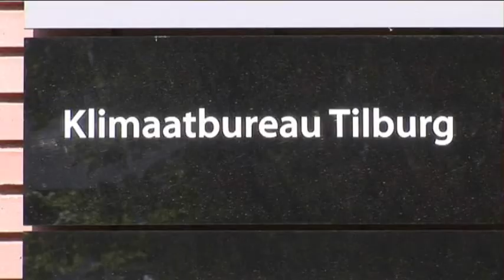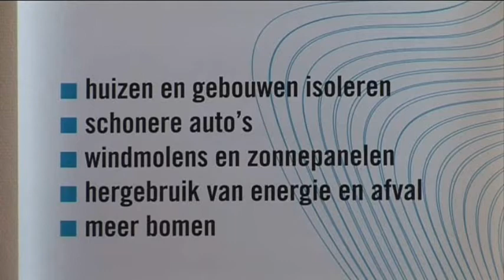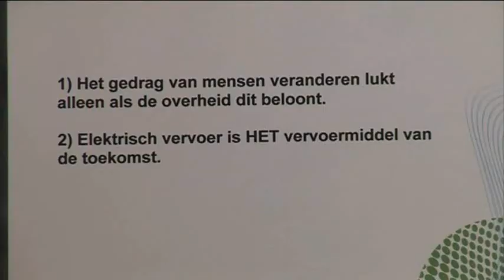LOTT - Klimaatbureau Tilburg (Deel 1/2)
Op 23 juni 2010 is het Klimaatbureau Tilburg geopend. Dit wordt het brandpunt waar vele Tilburgse klimaatontwikkelingen samen komen.
Uitgezonden op TV door Lokale Omroep Tilburg Totaal (LOTT).